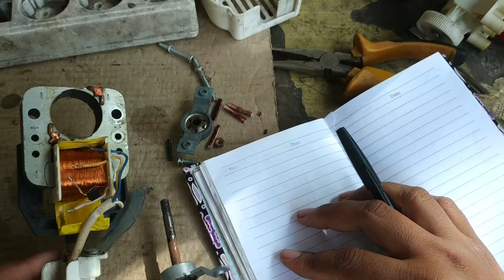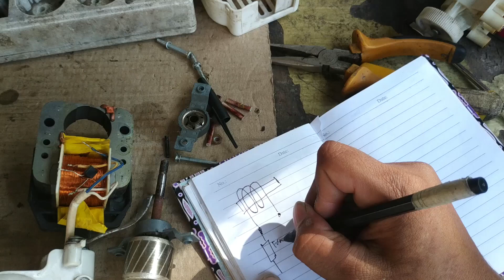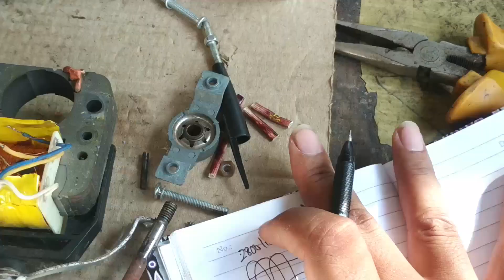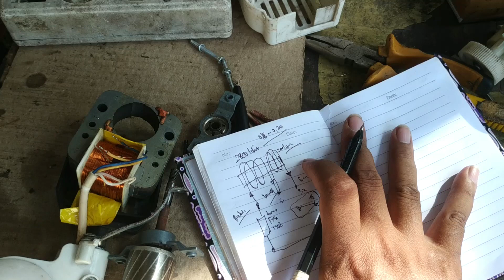Skema Kipas Angin Kecil dan Jumlah Lilitan | Pemula langsung Paham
Skema kipas angin kecil beserta jumlah lilitan dan ukuran kawat
bisa untuk beberapa kipas angin kecil miyako cosmos kipas angin cina maspion dll